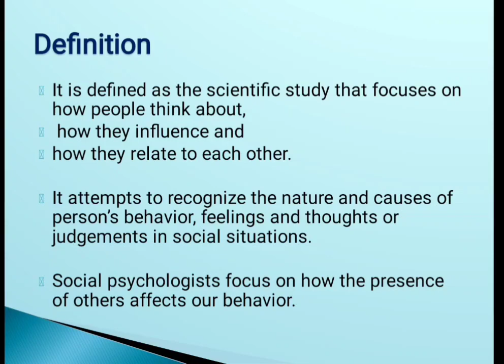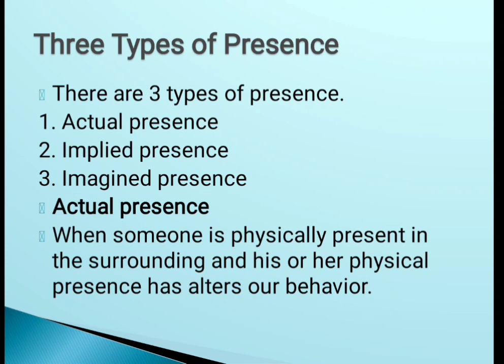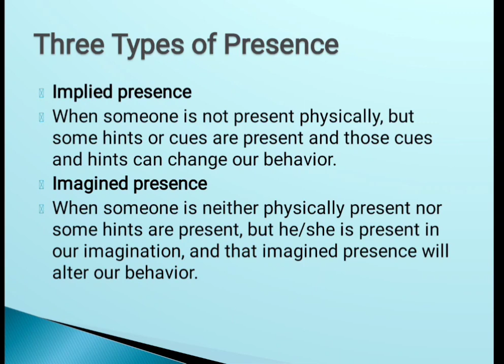Social Psychology: The Science of Human Behavior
Social Psychology | Definition and Introduction

Prof. Pooja Garg